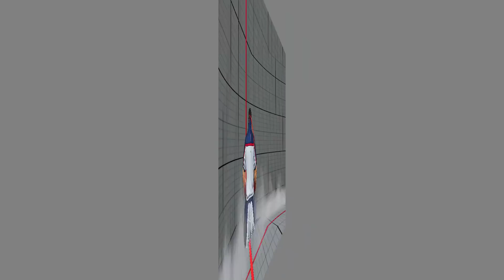SFV CE 👊🏻 Otani (Ryu) vs Poifuru (Cody) & VOLUG (Kolin) & Youshikibi (Gill) [season 5]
Street Fighter V Champion Edition S5 match video
Japanese player “Otani” video

[Match contents]
Ultimate Grand Master Otani (Ryu) vs Ultimate Grand Master Poifuru (Cody) & Ultimate Grand Master VOLUG (Kolin) & Ultimate Grand Master Youshikibi (Gill)